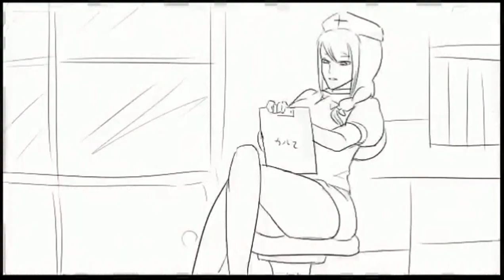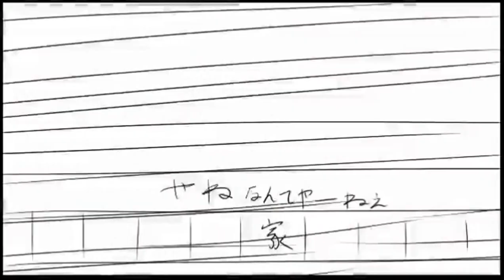Remilia's Dangerous Gungnir in Gensokyo with Yakety Sax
Not my creation, just changed the background music as per request of the uploader I saw this video from originally. Grammar FTW.